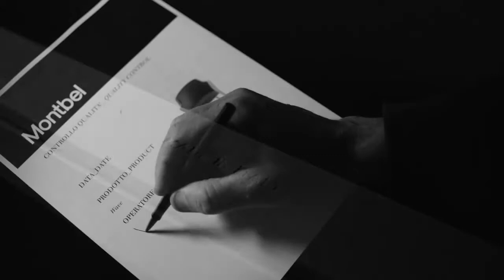Montbel The core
Činnost Montbel není jen příběhem 15 let zkušeností. Dřevo není jen produktem umělecké činnosti společnosti, ale součástí zkušeností, které se krok po kroku stávají opravdovým know know, které vytváří z neopracovaných hrubých materiálů sametově jemné tvary. Konečnou podobu produktům dodává lakýrník nebo krejčí, jehož jehla s láskou dokončí všechny detaily. Montbel je italský příběh, ve kterém se dřevo promění v produkt. Unikátní objekty pro unikátní projekty. Základní princip tvorby značky Montbel spočívá v bezpodmínečné kráse.